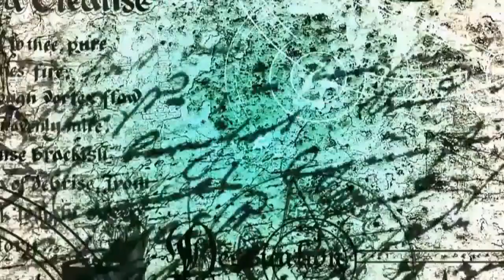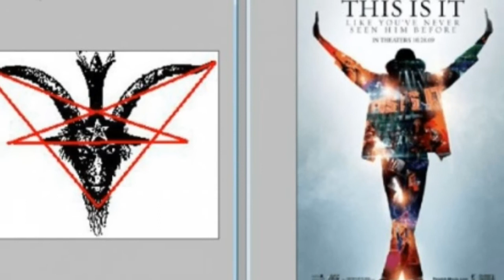इल्युमिनाटी क्या है? | The Truth About The Illuminati | Illuminati Secrets Exposed | Hindi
The Truth About The Illuminati in hindi
This article is about the secret society. For the Muslim esoteric school, see Illuminationism. For the conspiracy theory, see New World Order (conspiracy theory). For other uses, see Illuminati

Illuminati secret society | Genuine secret societies